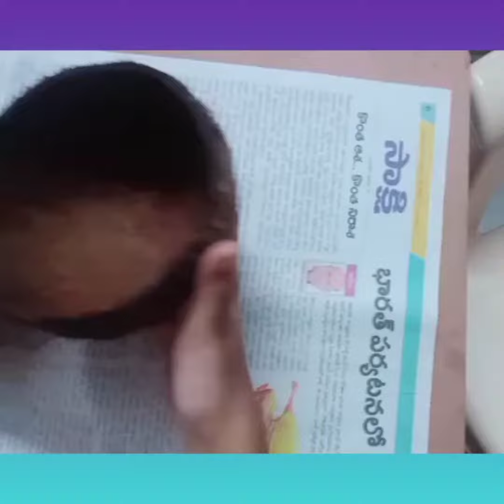Coconut shell flower basket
In this video we show u coconut shell flower basket